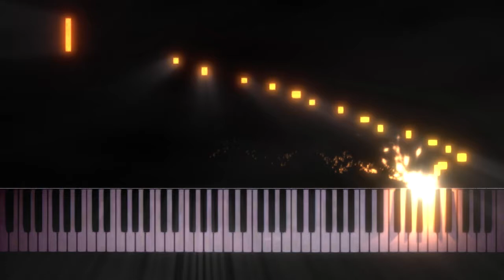F. Chopin - Waltz Op.64 No.3 In A - Flat Major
The Waltz in A-flat major, Op. 64 No. 3, composed by Frédéric Chopin, is the final waltz by Chopin that was published in his lifetime. It was dedicated to Countess Katarzyna Branicka. The waltz is in A-flat major and features a central section in C major.